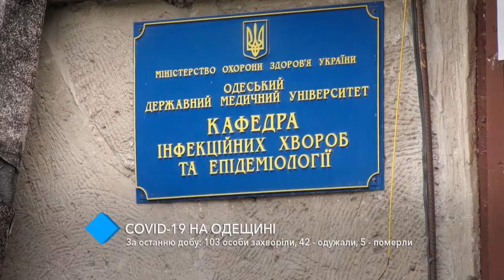COVID-19 в регионе: 103 человека заболели, 42 - выздоровели, 5 - умерли